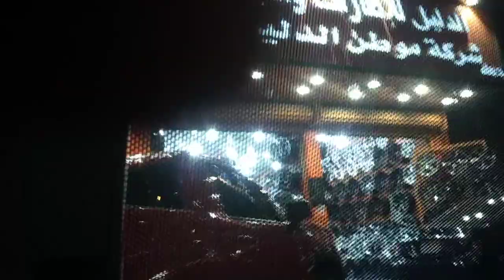GALAAG SA BATHA